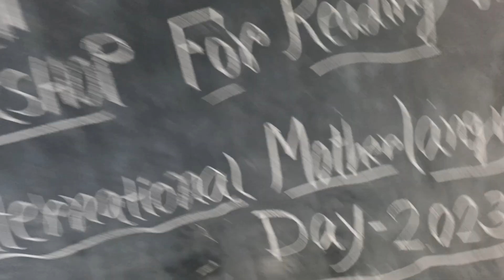workshop 21.2.2023 for Reading and Writing in DiamondHarbour Balika Vidyalaya(3)